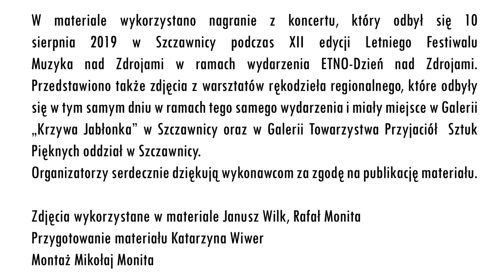ETNO GŁOSY Koncert w Szczawnicy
Relacja z koncertu, który odbył się w 10 sierpnia 2019 w Szczawnicy  podczas XII edycji letniego festiwalu Muzyka nad Zdrojami w ramach wydarzenia ETNO-dzień nad Zdrojami.
Wykonawcy:
Cracow Singers pod dyr. Karola Kusza

oraz zespoły regionalne:
Zespół Regionalny im. Jana Malinowskiego ze Szczawnicy
pod kierunkiem Anieli Krupczyńskiej
Kapela Jaśka Kubika z Krościenka nad Dunajcem
Zespół regionalny w Łapsz Wyżnych
pod kierunkiem Dominiki Krzysik

Maciej Czaja (recytacja)
Andrzej Dziedzina-Wiwer (recytacja)
Jasiek Kubik (trombita)

W programie wykonano pieśni ludowe z regionu Pienin i Spisza oraz utwory inspirowane folklorem podhalańskim (m.in. Titz, Wallek-Walewski)
W materiale przedstawiono także zdjęcia z warsztatów rękodzieła regionalnego, które odbyły się w ramach tego samego wydarzenia i miały miejsce w Galerii "Krzywa Jabłonka" w Szczawnicy oraz w Galerii Towarzystwa Przyjaciół Sztuk Pięknych oddział w Szczawnicy

Zdjęcia wykorzystane w materiale Janusz Wilk, Rafał Monita
Przygotowanie materiału Katarzyna Wiwer
Montaż Mikołaj Monita